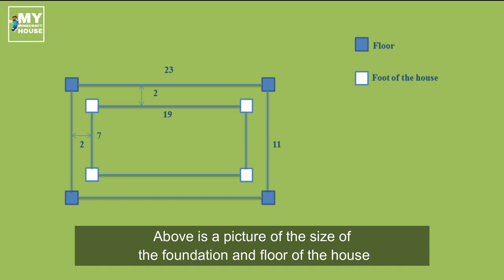Minecraft: Build a japanese house by doing it simply #86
- Version 1.14.4
- shaderpacks: BSL_v7.1.04.1
- resourcepacks: 1.14.4.r2